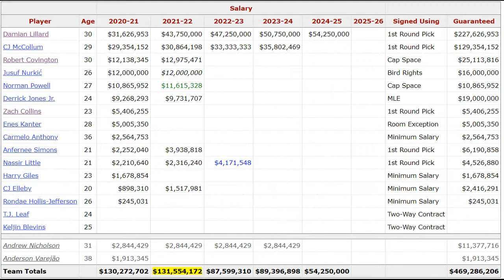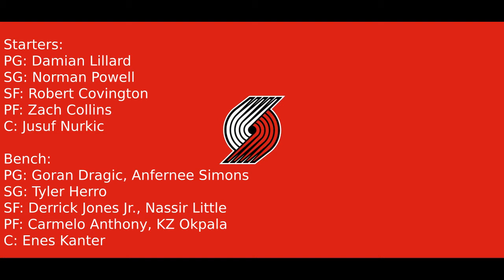It's Time For Portland To Make A Move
damian lillard

Instrumentals:
Daily (Prod. LuKremBo)
Store (Prod. LuKremBo)
Biscuit (Prod. LuKremBo)

Highlights:
Portland Trail Blazers
Always Hoops
NF
AK Prod.
MaxaMillion711